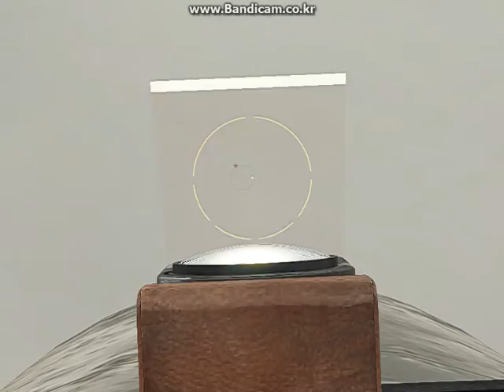리얼 첫 1등